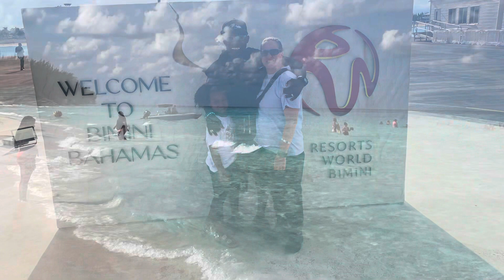Bahama vacation anniversary bash!!!